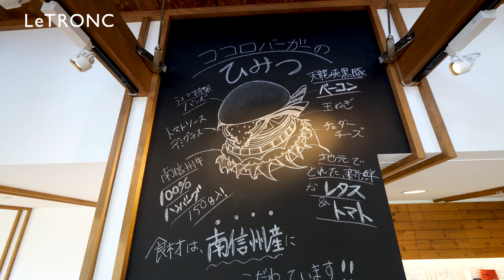南信州牛100%のハンバーガー「ファームカフェココロ」